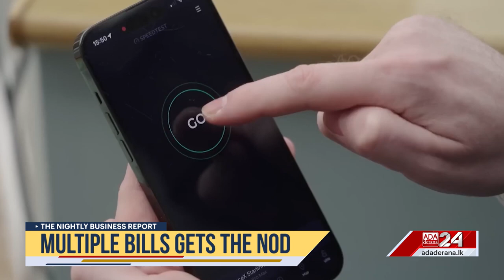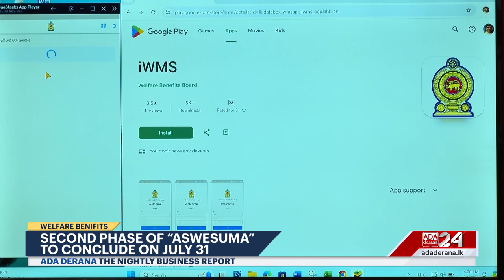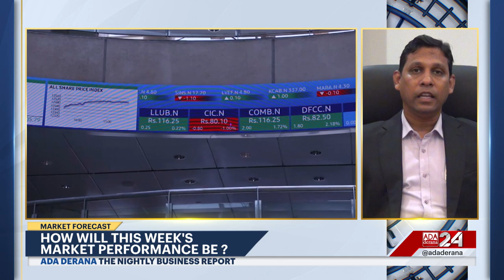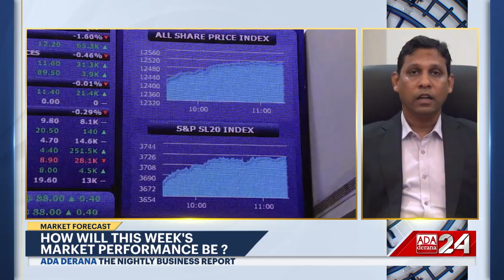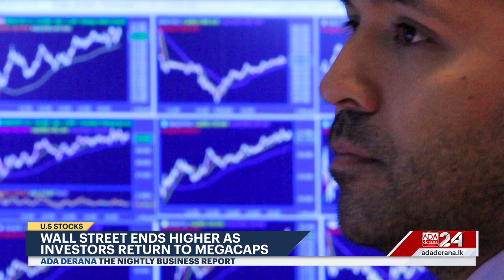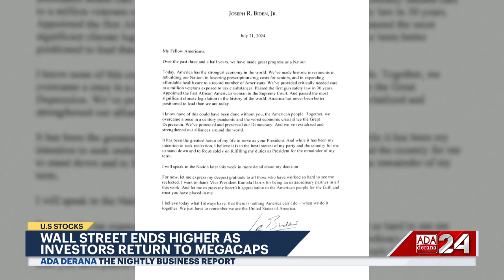The Nightly Business Report | 23rd July 2024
➡️ Multiple bills gets the nod
➡️ Rooftop solar to be paid higher
➡️ CSE rebounds after a prolonged period
➡️ Nvidia executes new plans